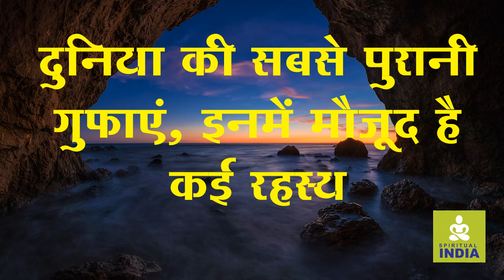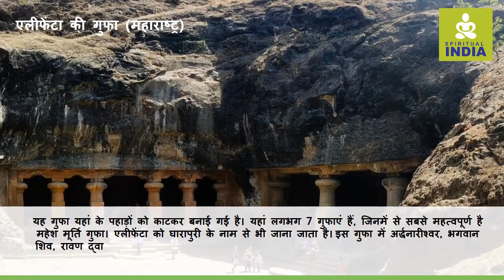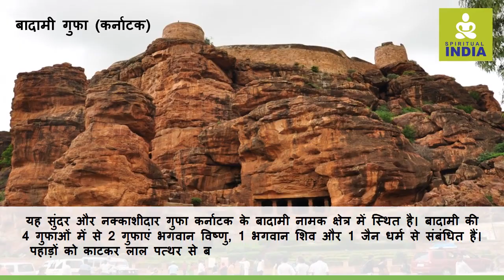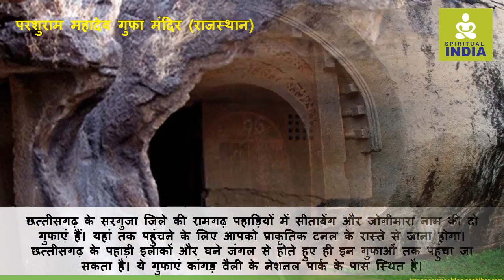दुनिया की सबसे पुरानी गुफाएँ, इन में मौजूद है कई रहस्य - Spiritual India